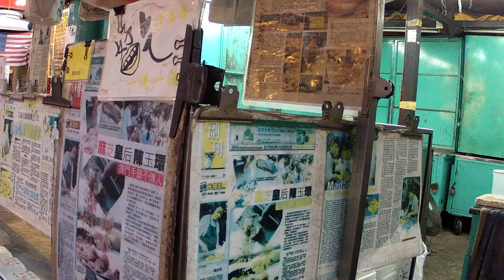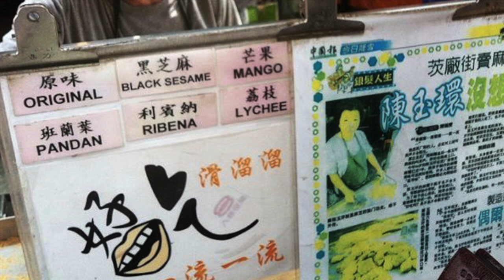Madam Tang's Muah Chee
Malaisie - Kuala Lumpur - Petalling Street
Madame Tang fait des Muah Chee à Chinatown depuis plus de 50 ans !!

 Madam Tang Muah Chee
Jalan Petaling, 50000 KL

FrugaliTHAï is about traditions and heritage through video and stop-motion mini-documentaries.
This channel is a pilgrimage around all the things that nourish us, in a basic sense as well as in an extended sense, from food to art, a lot of contemplation, for a frugal life.
It will grow bigger just as we think out loud, with interviews and testimonies in English, and French.